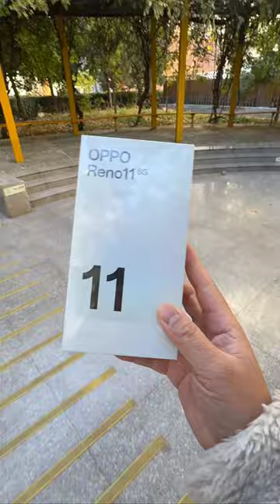Oppo Reno 11 5G Unboxing & Fast impression🔥